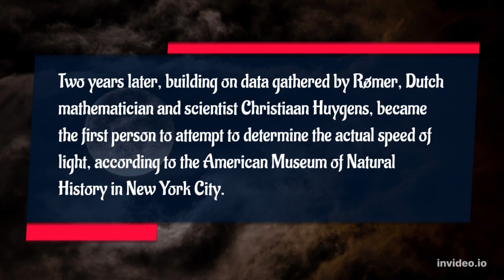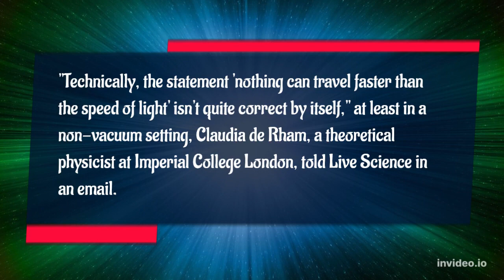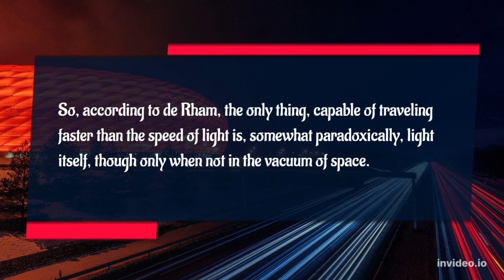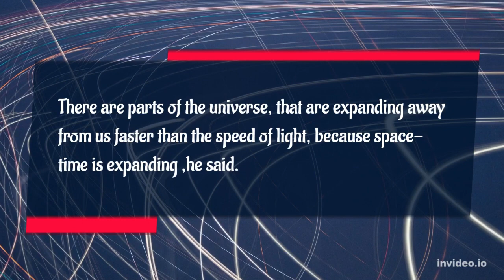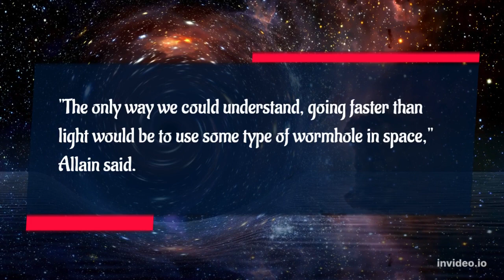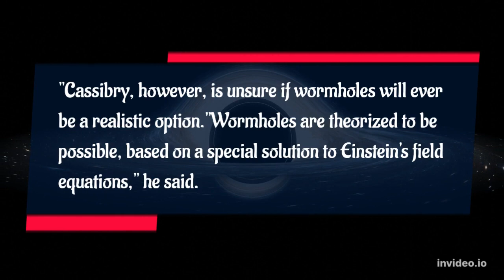CAN ANYTHING TRAVEL FASTER THAN LIGHT?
In this video we will be talking about can anything travel faster than the speed of light
Topics discussed:
1) the speed of light is
2) speed of light
3) c speed of light
4) light faster
5) faster light